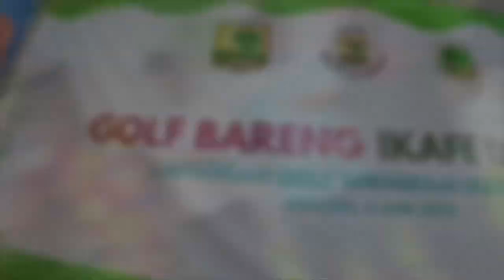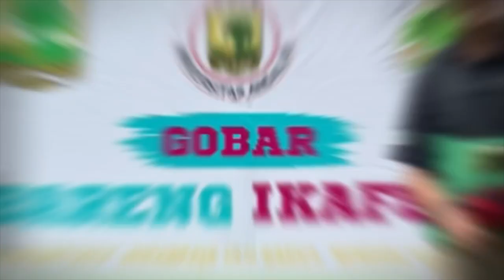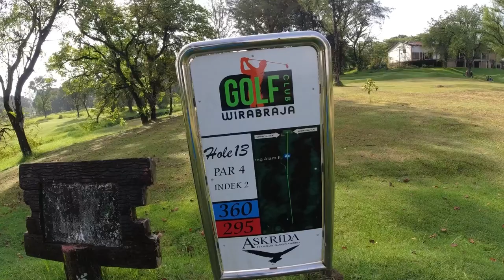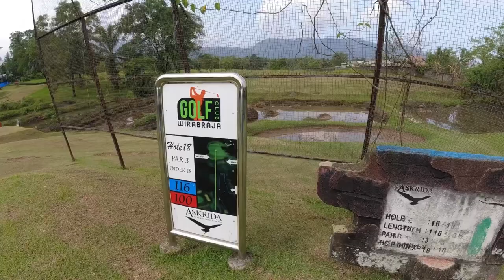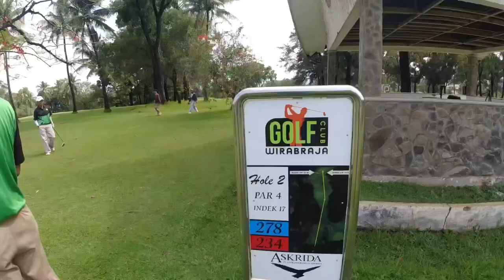Golf Di Lapangan Tertua Di Padang | PGEA & IKAFE Unand Pulang Kampung